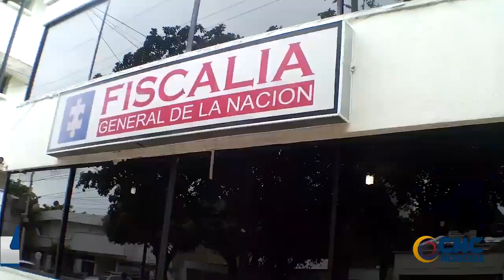AUTORIDADES BUSCAN A PRESO QUE SE FUGÓ DE LA ESTACIÓN DE POLICÍA DE MANAURE